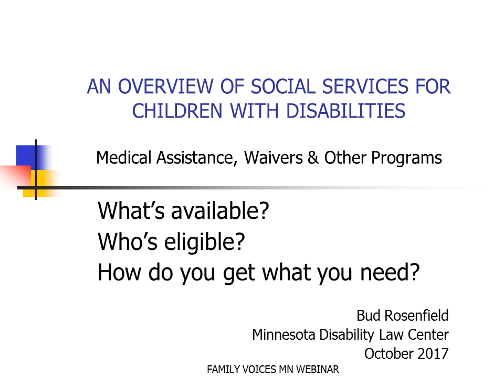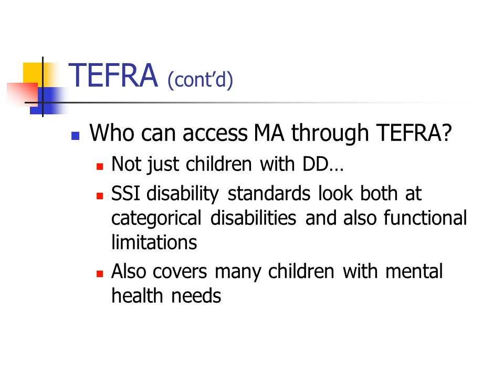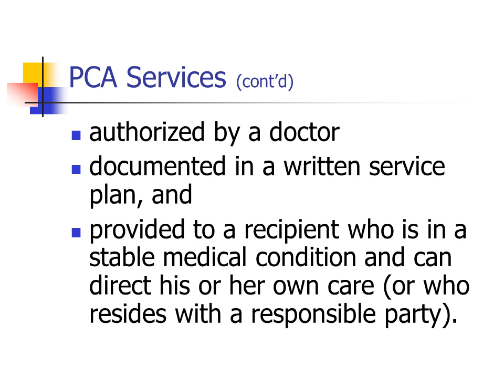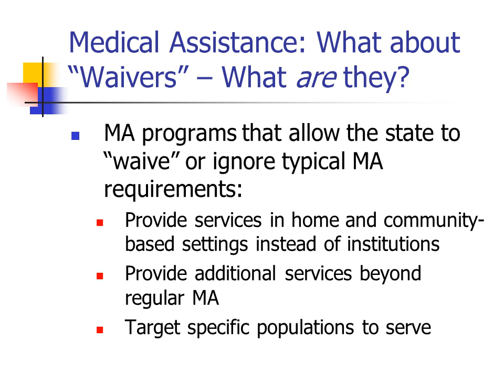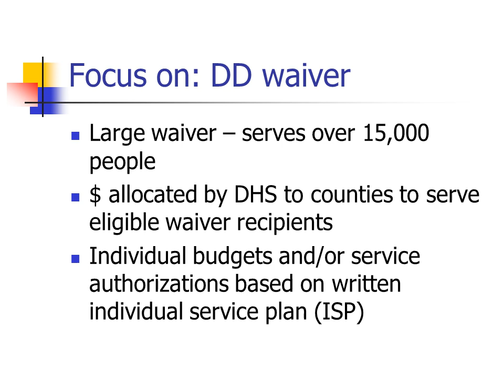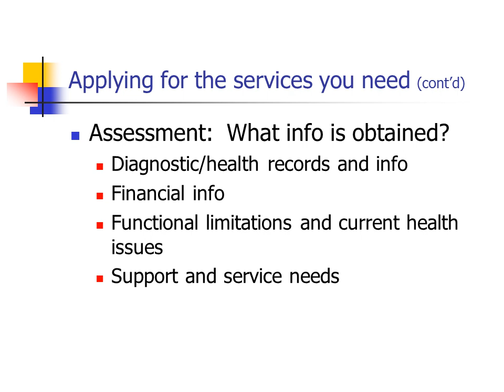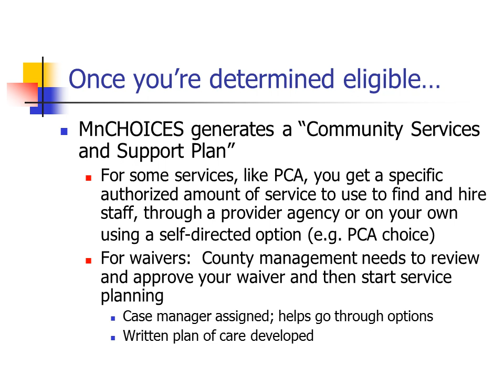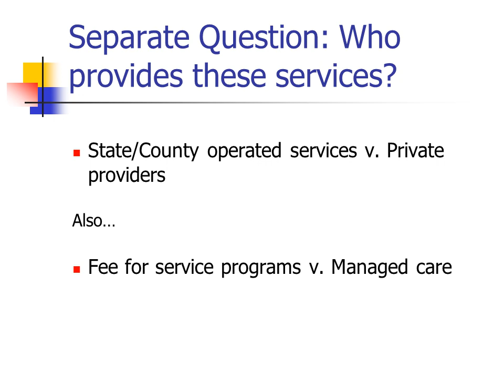Financing for CYSHCN Medical Assistance and Waivers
Attorney Bud Rosenfield from Disability Law Center presents information about Medical Assistance and Waiver programs in Minnesota for children who have disabilities and/or special health care needs. Bud presents the basics about the Medical Assistance program, the types of Waiver programs available in Minnesota and how to access them.